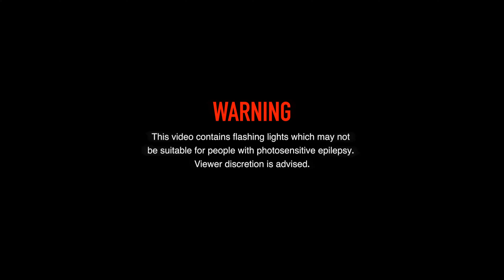SOFIA ISELLA - I Can Be Your Mother (Official Music Video)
I Can Be Your Mother - EP out now.

CREDITS
PRODUCTION:
Director: SOFIA ISELLA
Producer: Kelli Bean Miranda
Co-Producer: Jasper Graham
Director photography: Claudio Miranda, ASC

CAMERA
Cinematography by: Claudio Miranda
1st AC: Dan Ming @insdangraming

LIGHTING
Gaffer: Josh Davis
Best Boy: Carlos Fregoso
Console Programmer: Cody Banks
Set Lighting Tech: Brittany Tegan
Set Lighting Tech: Moises Reyes

GRIP
Key Grip: Chuck Crivier
Best Boy: Travis Brady
Grip: Pat Carr
Grip: Matt Perry
Grip: Mark Wojciechowski
Grip: Ryan Cancelisi
Grip: Mike Wahl
Grip: Dane Harvey

HAIR:
Nathan Unce

EXTRAS:
Isabella Edrada
Lola Jamin

SUPPORT:
Catering Service by Beezoo, LLC

Shot on location in Burbank

MANAGEMENT:
Kelli Bean Miranda
CRUSH Music
Jonathan Daniel
Jake Reuter
Marissa Antkowiak

LYRICS
The pulse of sleep is sucking at my eyes
I’m nursing it like a baby while it sucks me dry
And I’m staying up talking to a phone like god
And like a mother, there is never respite

I’m sinking my hands into the piano like mud
I’m hoping and praying that I get stuck
I’m staying up talking to a phone like god
I’m resisting the trip while I’m falling in love

Cause you choose which one you want to rule you the best
A man or the never-ending desire of success
I know which one is in my bed tonight
Dinner’s on the table with a pen and a knife
The meal tastes like paper and ink and pain
The words are different but the song’s always the same
And while I sit and while I write and chew
I try not to make the song about you

I can be your mother
I can be a dream
I can make it look like it never happened, leave it clean

Oh I could be your friend
Or I could be on my back
I could beg or I could bully
I could brace you for impact

Oh I could be counterfeit
I could be real
I can be the wound in your neck
You tell your friends you can heal

I could be 500 virgins
I could be 500 whores
I could be anything anything anything
But yours
Yours

You read to me quietly on the windowsill
Our bodies will never be close enough if they tried, which they will
You either keep a close eye or a closed eye on it
I watch myself while I ride the emotional dick

Cause you choose which one you want to fuck you in place
A man or the ache in your legs backstage
I know which one gets me on my knees
Gripping my hair like I’m made of sheets
The voice in my ear says “remember the bet”
I’m nodding at nothing, I’m holding my breath
Remember remember remember the bet
His love feels like a threat

I could be your mother
I could be mad
I could talk utter bullshit or I could be matter of fact

Oh I could be broken
Or I could be whole
I could be something to fix in your New Year’s resolution goal

Oh I could be an angel
I could be a jerk
Make a plan to save me, you can choose if you want it to work

I could be a purity to ruin
Corrupt for you to restore
I could be anything anything anything but yours

I can be your dad
I could be the family that you always wished you had

Oh I could be a kiss
I could be a hit
Lemme know if you ever figure out the difference

Oh I could be a fact
I could be a lie
I could be the truth you search for your whole life but never find

I could be your bravado
I could be gone tomorrow